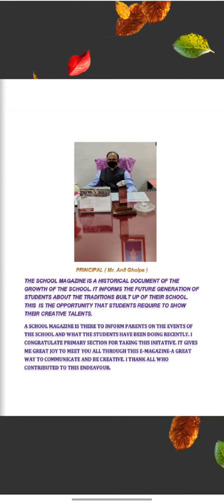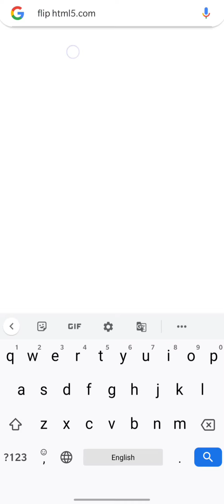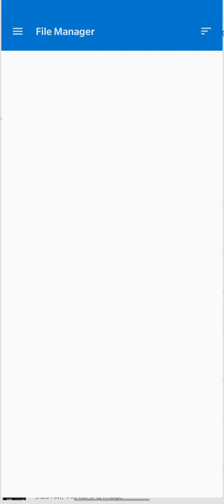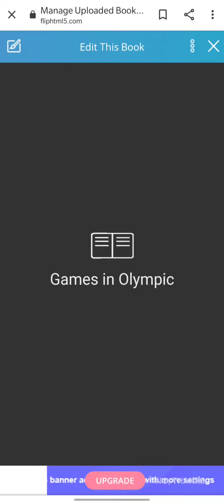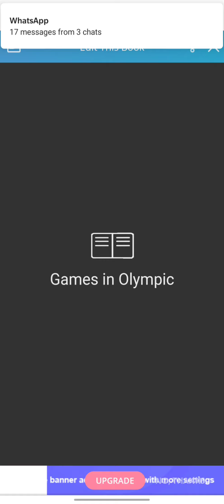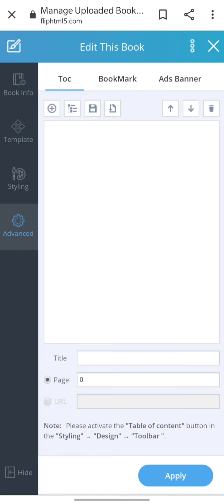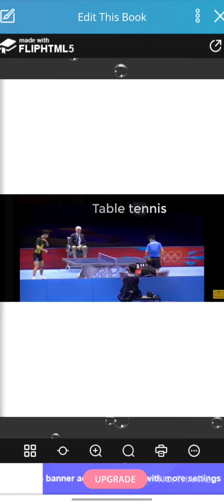How to convert PDF into FLIPBOOK II How to make e- magazine ll Online class